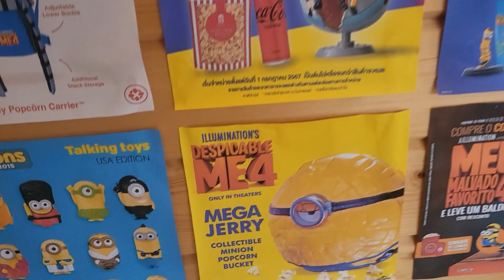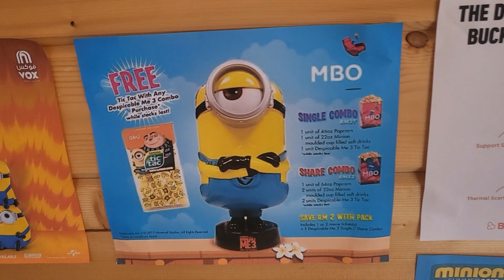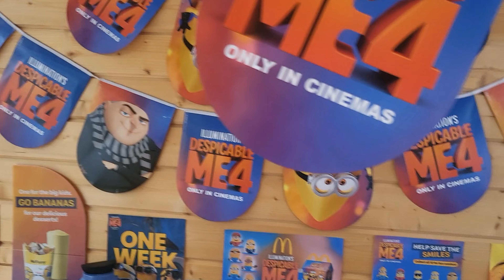Despicable Me 4 Popcorn Bucket